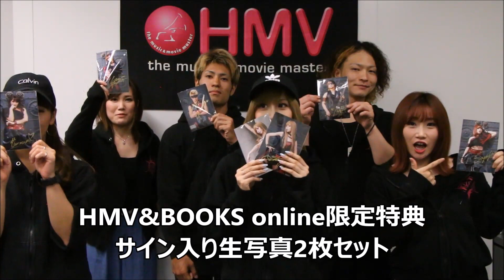ASURA メンバーからコメント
2018年7月27日に2ndフルアルバム『ETERNAL』をリリースする東京のダンスロック・バンド、ASURA の皆さんからコメント頂きました。

HMV&BOOKS onlineにて最新作『ETERNAL』取り扱い中。